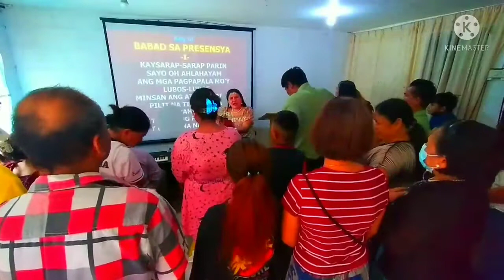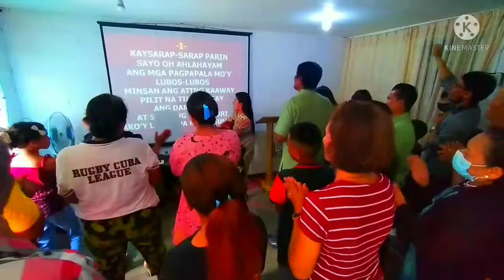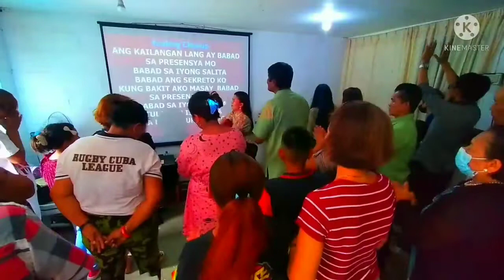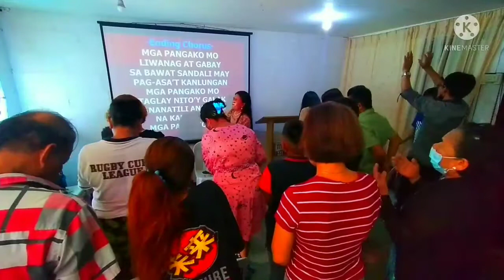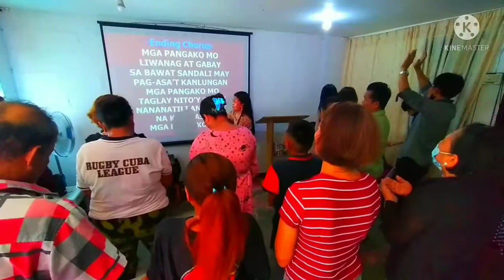SABBATH WORSHIP PRAISE CHAPEL ASSEMBLY OF YAHAWAH (YHWH) MONTALBAN RIZAL CHAPTER